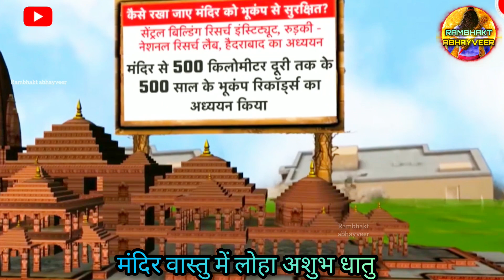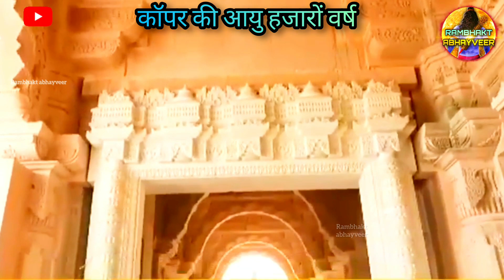भूकंप में अडिग रहा राम मंदिर New Update|RamMandir|ayodhaya|Tata|Larsontubro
An earthquake of 6.4 magnitude on the Richter scale jolted Uttar Pradesh Ayodhya on friday but the Ram temple remained as firm as the Himalayas. In order to provide stability to the construction of Ayodhya Ram temple for more than a thousand years the CBRI along with the renowned IIT and IIM institutes of the country have collaborated with weather related institutes and experts to make the Ram temple earthquake resistant.
अयोध्या में 3 november 2023 की रात भूकंप के झटके महसूस किए गए लेकिन राम मंदिर हिमालय की तरह अडिग रहा।
राम मंदिर  को एक हजार साल से ज्यादा समय तक स्थायित्व प्रदान करने के लिए देशभर के नामचीन विशेषज्ञों संस्थानों द्वारा राम मंदिर को भूकंपरोधी बनाने के लिए मौसम से जुड़े संस्थानों व विशेषज्ञों की मदद ली गई।

ayodhya status
ayodhya railway station
ayodhya airport
ayodhya news live
ayodhya vlog
ayodhya me dharamshala
ayodhya song
ram janmabhoomi
tirupati balaji
ayodhya mandir
ayodhya ram mandir
ayodhya live
ayodhya song
ayodhya mandir
ayodhya status
राम मंदिर

रामपथ मार्ग चौड़ीकरण अयोध्या | Ayodhya RamPath Road Widening Project